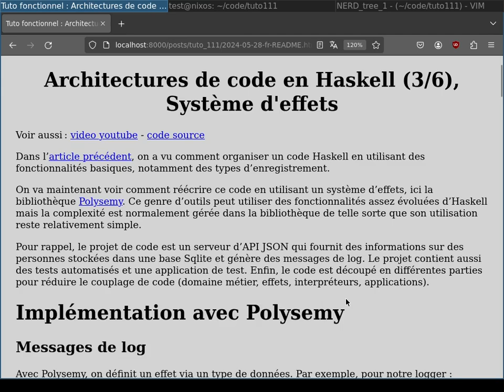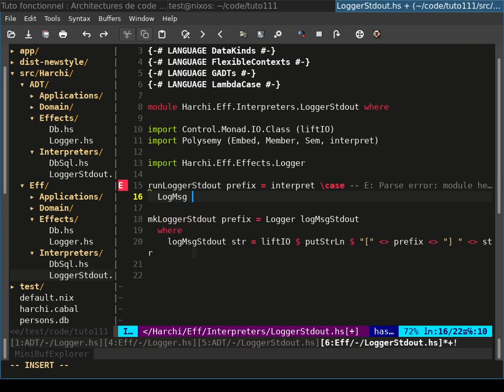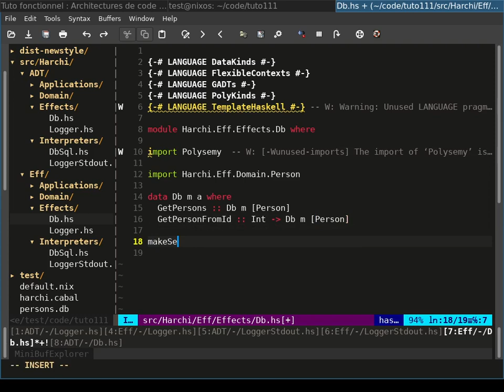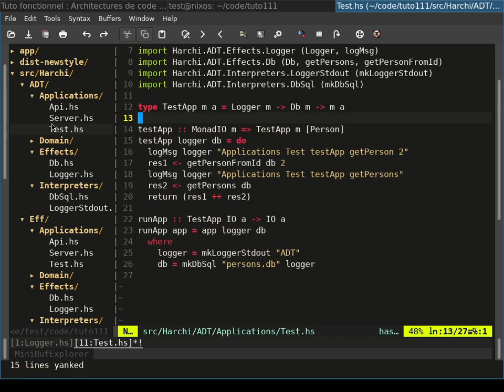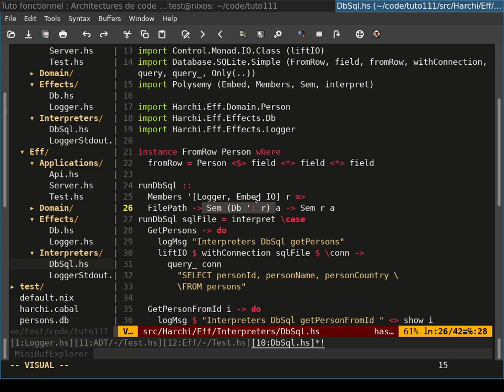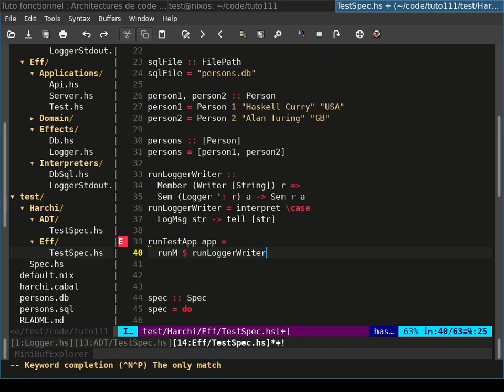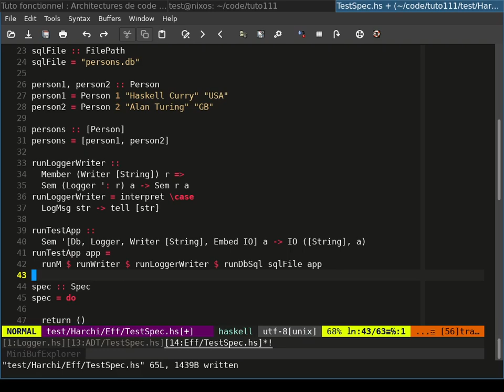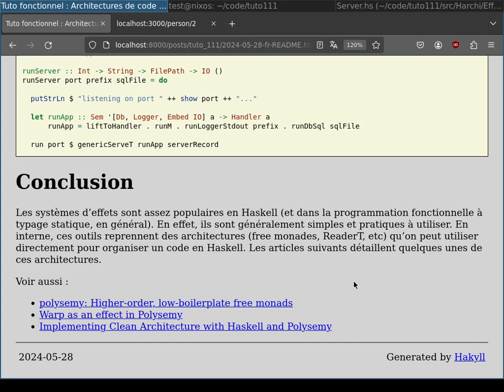Architectures de code en Haskell (3/6), Système d'effets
Dans l’article précédent, on a vu comment organiser un code Haskell en utilisant des fonctionnalités basiques, notamment des types d’enregistrement.

On va maintenant voir comment réécrire ce code en utilisant un système d’effets, ici la bibliothèque Polysemy. Ce genre d’outils peut utiliser des fonctionnalités assez évoluées d’Haskell mais la complexité est normalement gérée dans la bibliothèque de telle sorte que son utilisation reste relativement simple.

Pour rappel, le projet de code est un serveur d’API JSON qui fournit des informations sur des personnes stockées dans une base Sqlite et génère des messages de log. Le projet contient aussi des tests automatisés et une application de test. Enfin, le code est découpé en différentes parties pour réduire le couplage de code (domaine métier, effets, interpréteurs, applications).